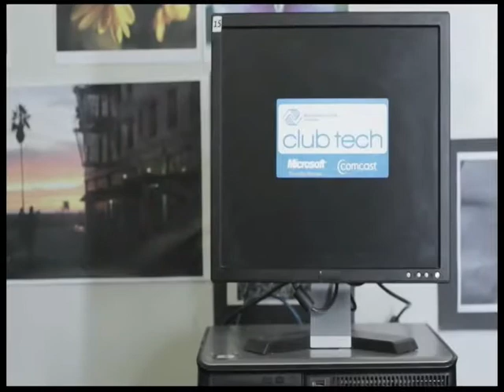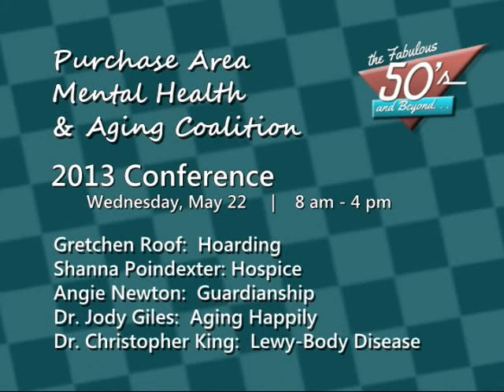The Fabulous Fifties and Beyond: Mental Health and Aging Conference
This conference provides awareness, understanding and information for senior adults and their caregivers who are dealing with mental health and aging issues.  This conference covers a wide range of issues and will be of interest to seniors, nurses, social workers, mental health practitioners, case managers, nursing home and assisted living staff, senior housing staff, and care givers of older adults.

Purchase Area Mental Health and Aging Coalition 2013 Conference.

8 a.m. - 4 p.m.
Gospel Mission Worship Center
6905 Benton Rd.

Hosts Jim and Jeanetta Pollard interview guests with tips and events targeted at the active over fifty crowd! The Fabulous Fifties and Beyond is part of the cable TV program and syndicated newspaper column of the same name. Our mantra is "Use It Or Lose It", urging those in the 50's age group and beyond to do something with the life they have remaining. Write a book, travel, volunteer...do something. We are looking for stories of individuals and groups that are "using it".